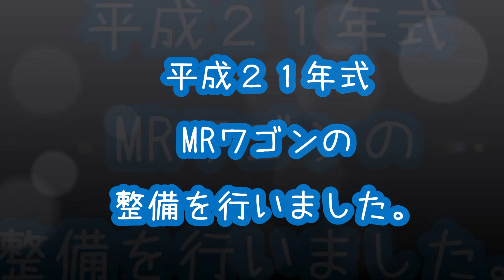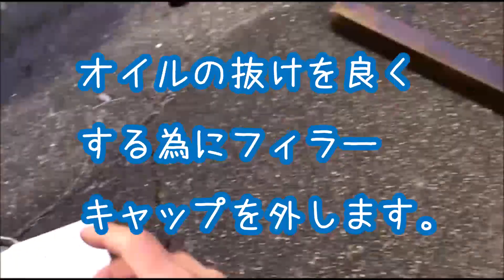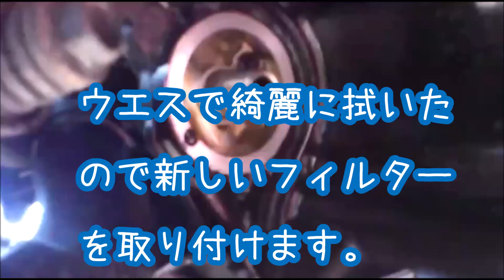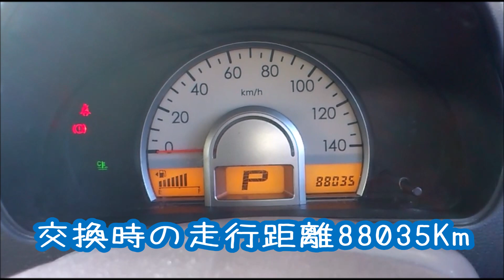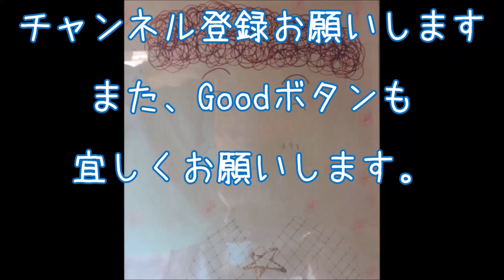MRワゴンの整備、ベルト張り調整エンジンオイルフィルター交換タイヤローテーションを行いました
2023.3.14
 MRワゴンの整備、
オルタネーターベルトを張り調整
エンジンオイルフィルター交換
タイヤローテーションを行いました。